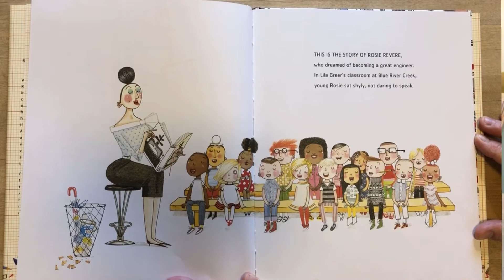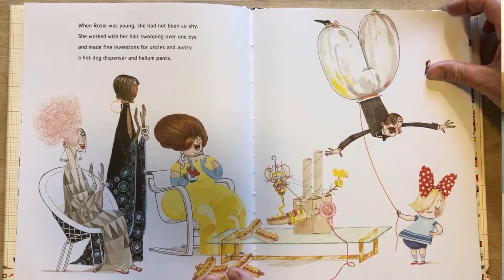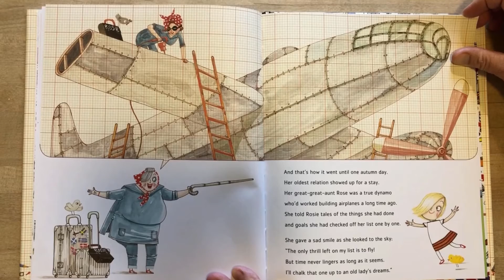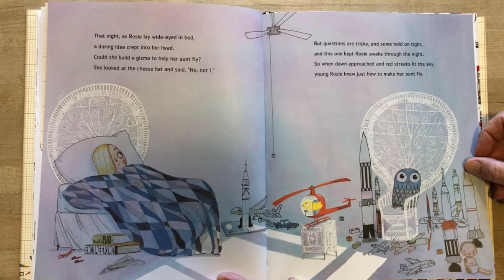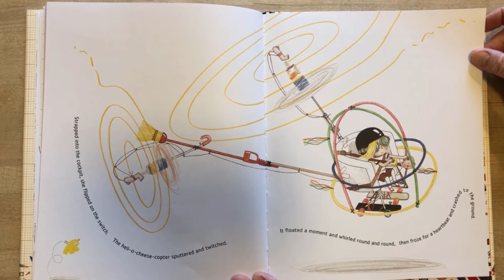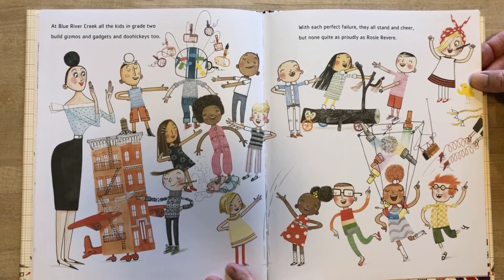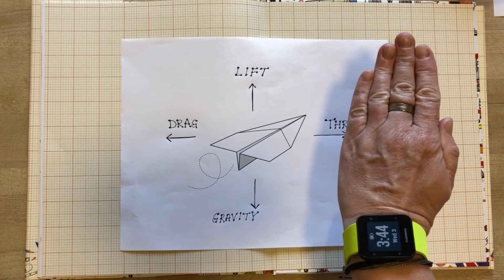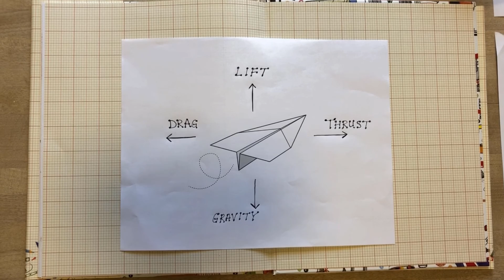Science Storytime: Rosie Revere, Engineer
Get inspired about engineering with today’s Science Storytime featuring ‘Rosie Revere, Engineer’ by Andrea Beaty!